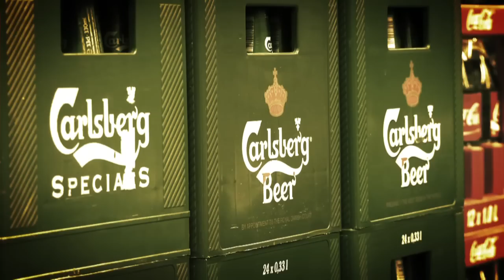Get it right BMB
bluemountainboys live, get it right, new album, cd, country musik, blue mountain boys,
Production by bms, Matthias Rambow